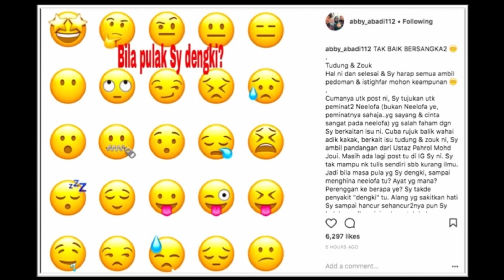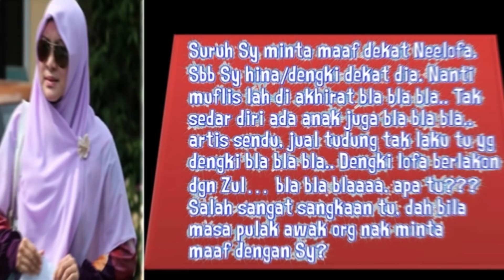Buat Peminat Yang SAYANG dan CINTA Sangat Neelofa